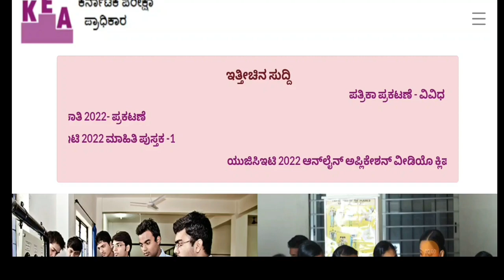KCET 2022 RESULTS DATE!?|KEA LATEST UPDATE|KARNATAKA|students solution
Upi id:hatersvtu@ybl